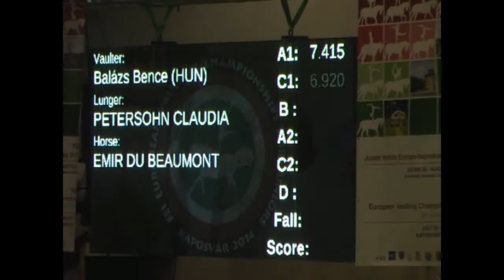Bence Balázs - European Champion 2014!